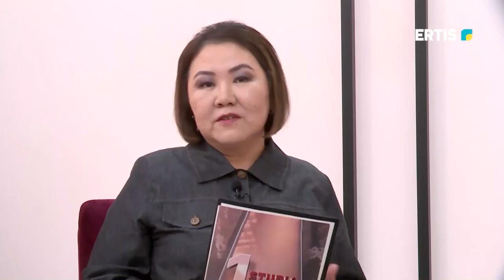1 Студия. Одиночество